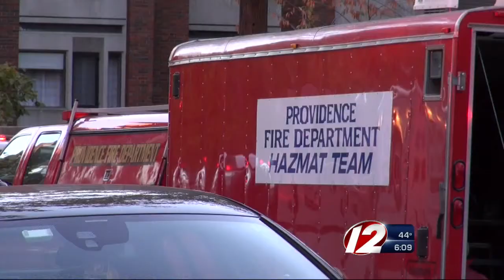Brown HazMat update